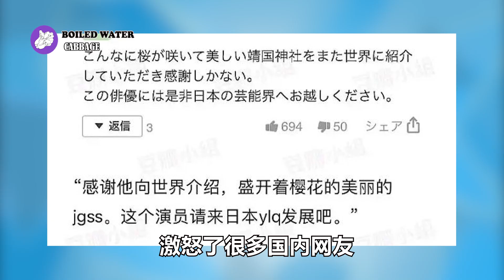张哲瀚事件牵连2位明星龚俊，赵薇：老板赵薇ELLE封面被撤，龚俊被CP粉要求与张哲瀚“共患难”！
张哲瀚事件牵连2位明星：老板赵薇ELLE封面被撤，龚俊被CP粉要求与张哲瀚“共患难”！